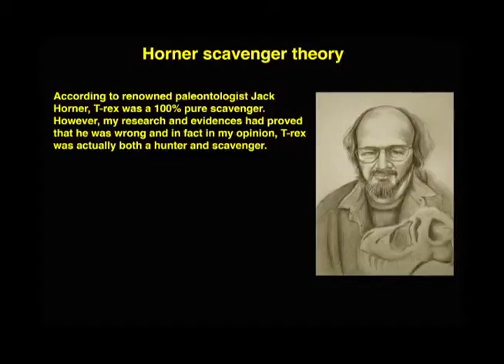Horner's scavenger theory.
Jack Horner who think that T-Rex was a pure scavenger, but I did not agree with him. Instead, I got evidences that suggest it was both a predator and scavenger.